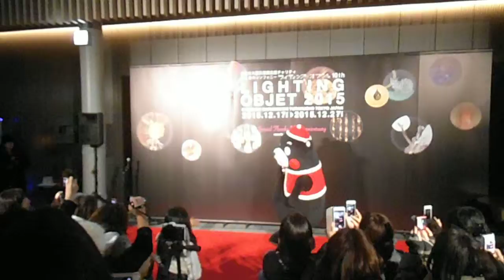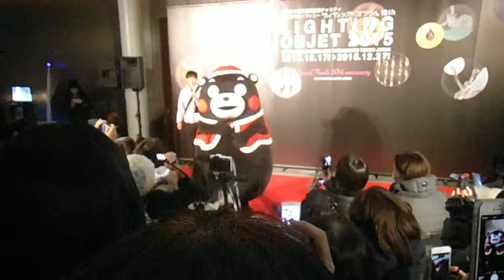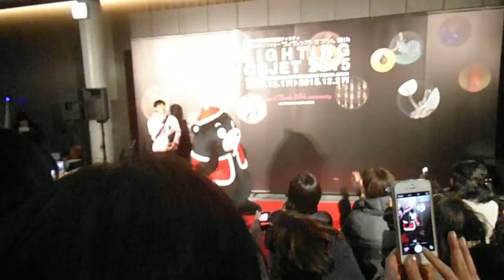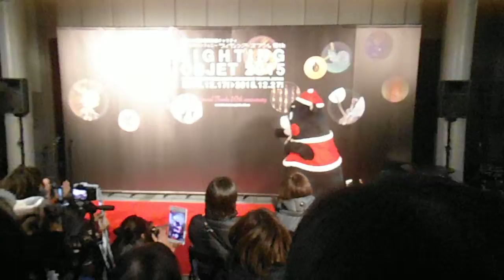DSCF6282くまモンショウ20151223東京トキア1of4